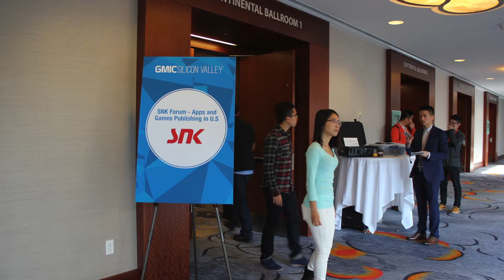International Corporate Conference Highlights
I recorded this conference, in San Francisco, with a second shooter, and edited the full conference video, as well as this highlight video.

by videographer Gig Hitao

Videographer Gig Hitao
Video Spark Productions